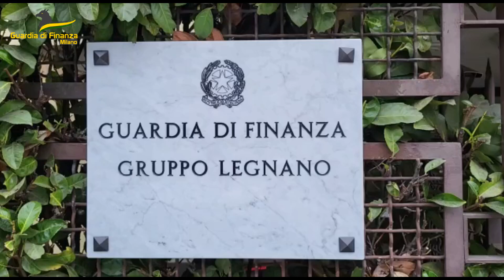Philipp Plein contraffatto: oltre 11mila articoli sequestrati dalla Gdf di Legnano